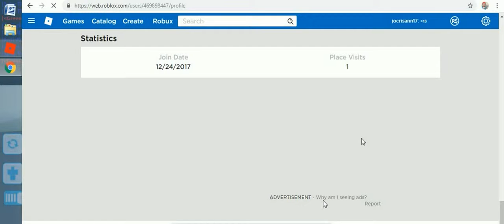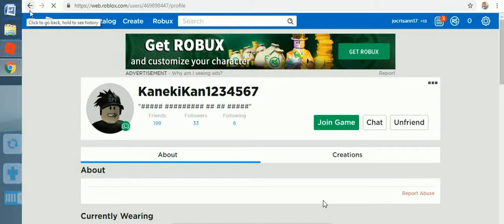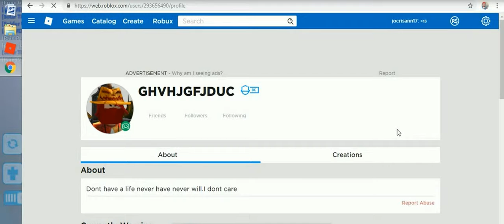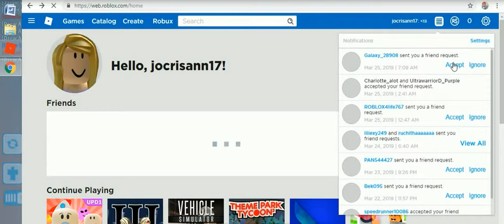roblox april 2nd edition -40